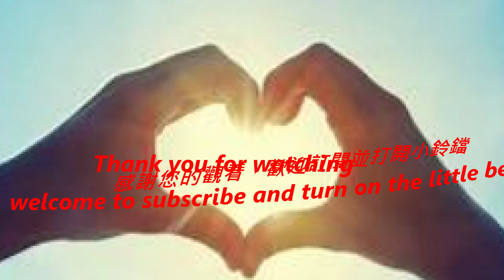用愛表現/娛樂舞 好韻舞蹈班~~Angel 鏡 背面示範 編舞:陳文玲老師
歡迎愛好舞蹈的朋友們，可隨著背面的影片可以在家練習。
設定鍵*可調速度，初學者可以放慢腳步學習喔!
台南北區 長德街101號  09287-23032
 週一至週六 早上8~10